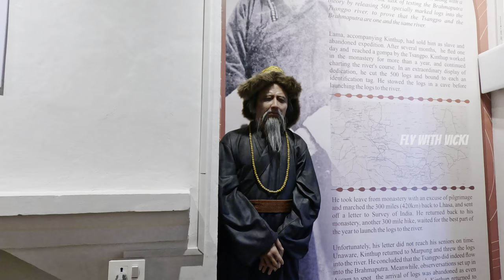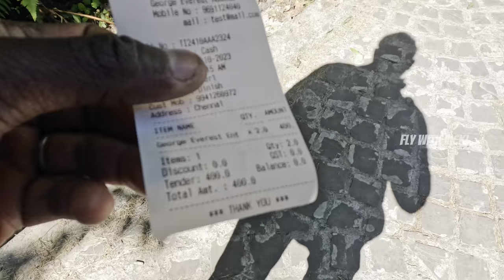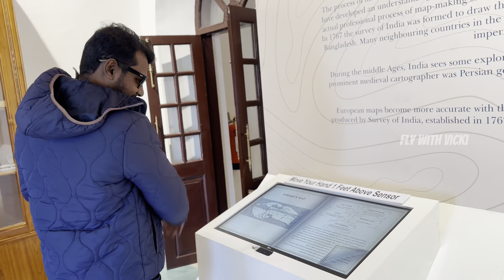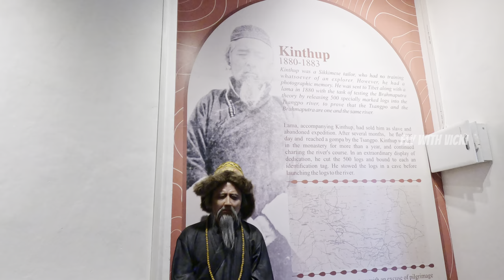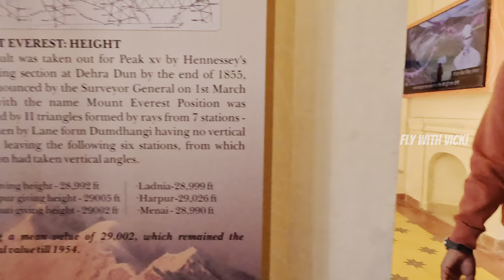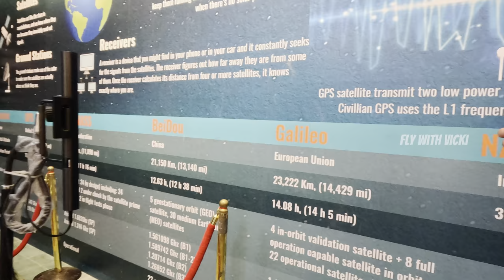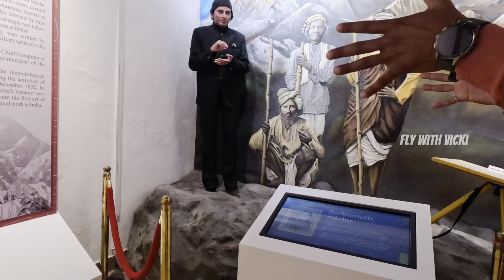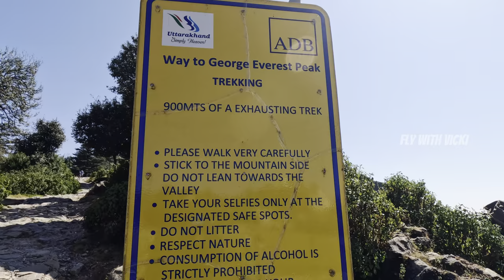Do You Know Cartography ? 😲|தெரிஞ்சுக்கலாம் வாங்க😎 |George Everest ,Mussoorie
George Everest’s House, also known as the Park Estate, is a significant historical site located near Mussoorie, often referred to as the Queen of the Hills. It was the residence and laboratory of Sir George Everest, the Surveyor-General of India from 1830 to 1843. Under his leadership, a great part of the Great Trigonometrical Survey of India was completed, which included the first observations and calculations of the height of Mount Everest1.

The house is situated at an altitude of 6578 feet above sea level and offers a mesmerizing view of the Doon Valley on one side and the Aglar River and majestic Himalayan peaks on the other. The Uttarakhand government recognized its importance and in 2020 decided to renovate the heritage bungalow and convert it into a cartography museum showcasing Sir George’s surveying instruments1.

The George Everest Peak, located just 4 km away from Mussoorie, is a popular tourist attraction famous for camping, picnics, and adventure outings. The trek to the peak takes you through forest sections filled with Deodar, Fir, and Rhododendron trees, making it a treasure for bird watchers and nature enthusiasts.

If you’re planning a visit or a trek to George Everest’s House and Peak, the best season to go is typically mentioned in the guides, and it’s advisable to check for the current weather and trail conditions before embarking on your journey.
Cartography is the art and science of creating and using maps. It involves representing a geographical area on a flat surface, such as a map or chart, and can include the superimposition of political, cultural, or other non-geographical divisions onto the representation of a geographical area.

The field combines science, aesthetics, and technique to model reality in ways that communicate spatial information effectively. The main objectives of traditional cartography include setting the map’s agenda, selecting traits to be mapped, representing terrain on flat media through map projections, eliminating irrelevant characteristics, reducing complexity, and orchestrating elements to convey the map’s message to its audience.

Modern cartography has many theoretical and practical foundations of geographic information systems (GIS) and geographic information science (GISc), which have revolutionized the way we understand and interact with spatial data.